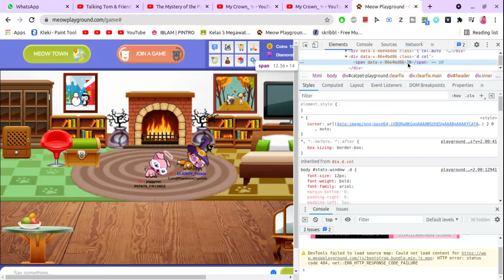Hacking Meow Playground!😱